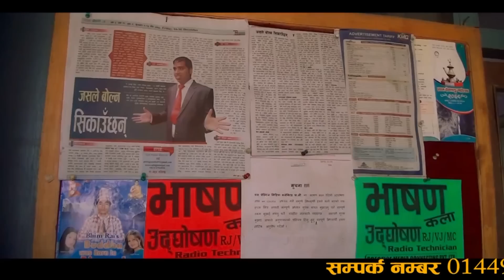करोडको डिभोर्स | Divorce Story Of Monoj Gajurel and Mina Dhakal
करोडको डिभोर्स | Divorce Story Of Monoj Gajurel and ac
Source :nagriknews
Voice : agni prasad bhattarai
Video Editor  :Uttam Shrestha